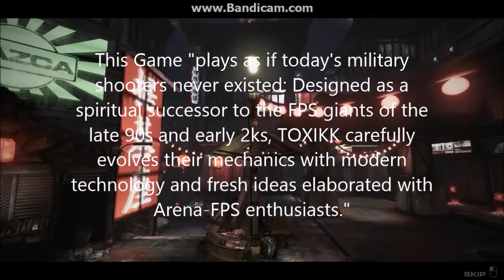💀TOXIKK Gameplay In 720p💀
FRAG LIKE IT'S 1999! TOXIKK plays as if today's military shooters never existed: Designed as a spiritual successor to the FPS giants of the late 90s and early 2ks, TOXIKK carefully evolves their mechanics with modern technology and fresh ideas elaborated with Arena-FPS enthusiasts.

Skip To 0:56 To Skip My Boring Commentary. :)